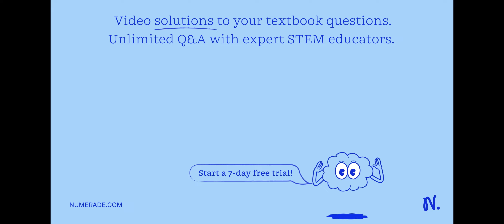Most genetic diseases are rare because a. each person is unlikely to be a carrier for harmful allel…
Most genetic diseases are rare because a. each person is unlikely to be a carrier for harmful alleles. b. genetic diseases are usually sex-linked and so uncommon in females. c . genetic diseases are always dominant. d a married couple probably do not carry the same recessive alleles. e . mutation rates in human are low.

understanding the link between genetic changes and cancer